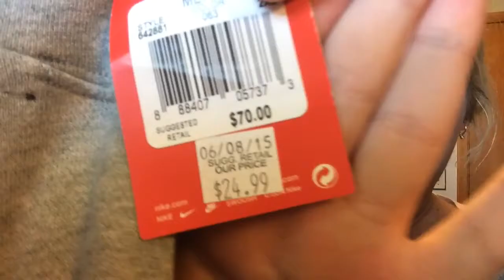Collective Haul! | PINK, Nike, Downtown Disney & MORE!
HUGE collective haul.